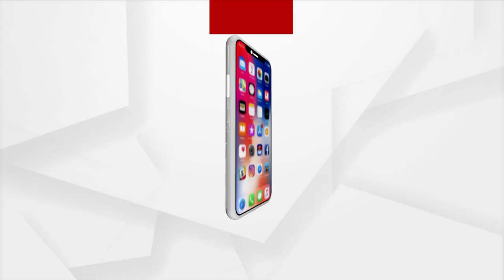ନିଶା ନିବାରଣ କେନ୍ଦ୍ର ରେ ପିଟିପିଟି ହତ୍ୟା !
ନିଶାନିବାରଣ କେନ୍ଦ୍ରକୁ ନିଶା ଛଡାଇବାକୁ ଆସିଥିବା ଯୁବକକୁ ପଟି ପିଟି ହତ୍ୟା କରାଯାଇଛି। ପୋଷ୍ଟ ମର୍ଟମ ରିପୋର୍ଟରେ ଏଭଳି ତଥ୍ୟ ଆସିବା ପରେ ପୋଲିସ ଘଟଣାର ୧୭ ଦିନ ପରେ ହତ୍ୟା ମାମଲା ରୁଜ କରି ଅଭିଯୁକ୍ତଙ୍କୁ ଖୋଜୁଛି।